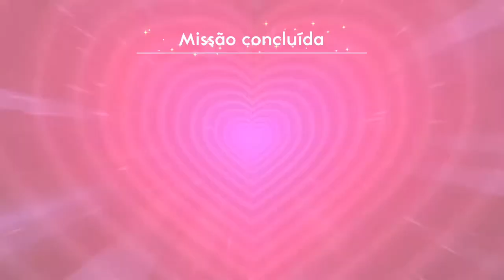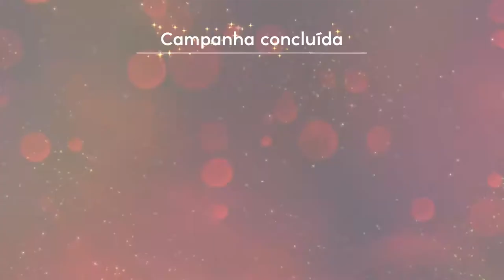Live Mixer #21 - 07/06/2018